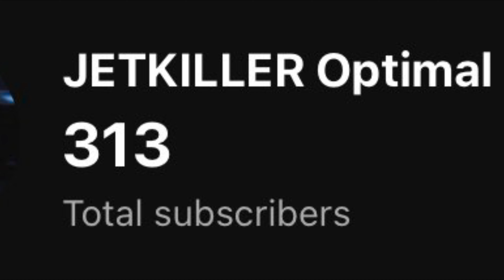is the GOAT of Vigor Eliminations